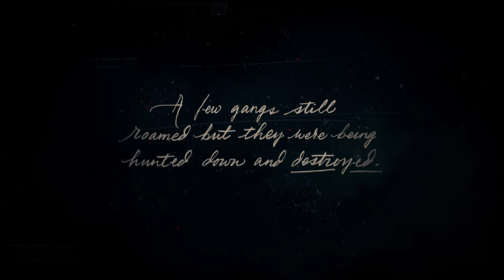Red Dead Redemption 2 - PC - First 40 Minutes - Gameplay - Part 1 - 60 FPS